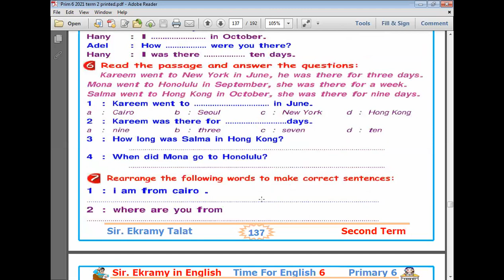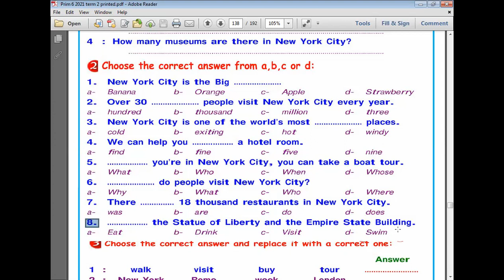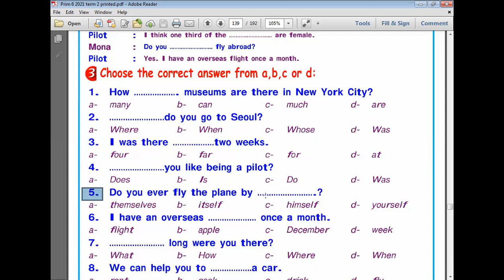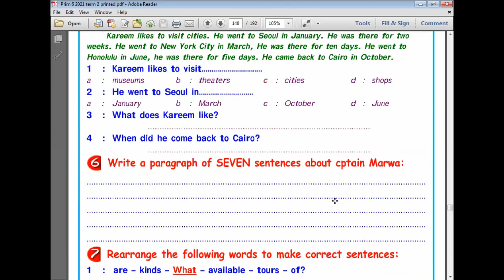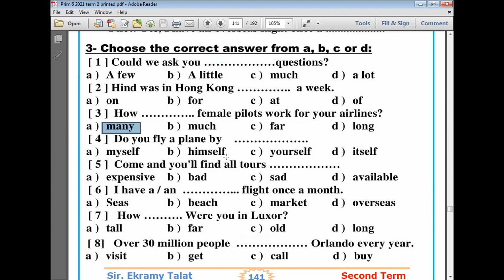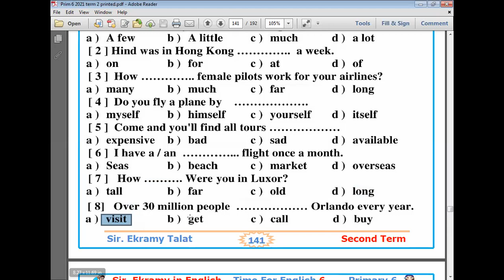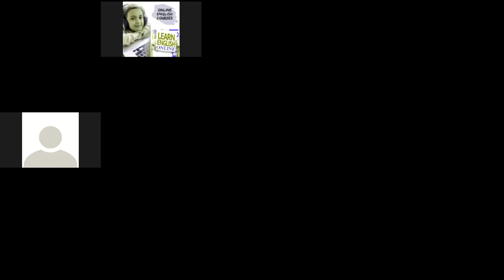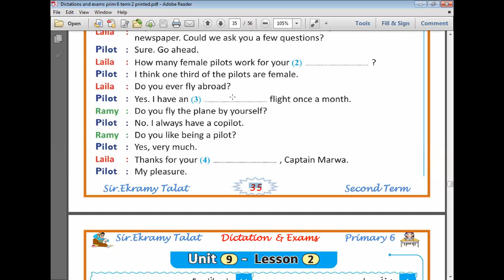الحصة 63 جزء ثاني الصف السادس